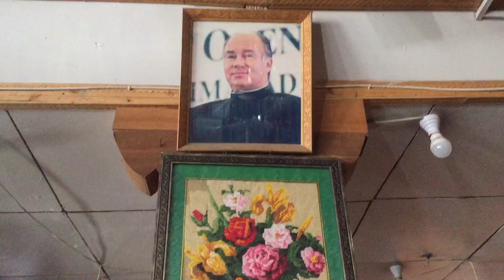BEAUTY OF PAKISTAN 🇵🇰♥️ (Trailer) | Muzzi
Yeh toh srif trailer hai mere dost puri series abhi baki hai 😉